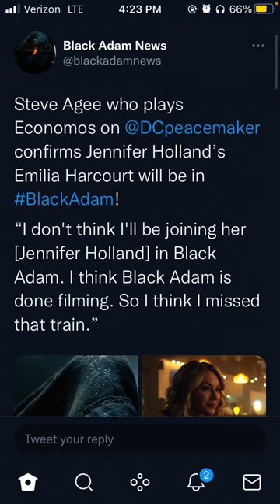Harcourt To Show Up In Black Adam!